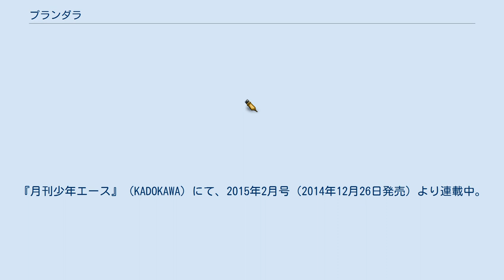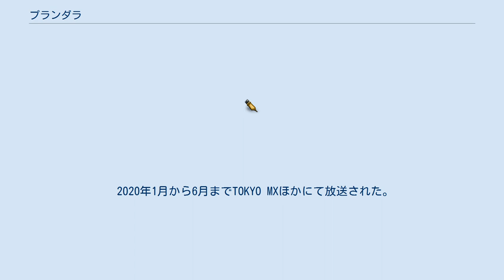プランダラ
『プランダラ』（Plunderer）は、水無月すうによる日本の漫画作品。
『月刊少年エース』（KADOKAWA）にて、2015年2月号（2014年12月26日発売）より連載中。
2021年5月時点で累計発行部数は160万部を突破している。
 アルシア暦305年、撃墜王を探す旅を続けてきた陽菜は、ナナとリヒトー＝バッハに出会い、カウントについて知る。
その後、陽菜は撃墜王を詐称する男との星奪戦によりカウントを失ったが、リヒトーに助けられる。
その際リヒトーが「閃撃」の撃墜王であることが判明するも、「自分は君の探している撃墜王ではない」としてその場を立ち去った。
 軍に指名手配されたリヒトーは、ホムホゥの街でジェイル=マードックとの戦闘になる。
戦闘の最中にリィン=メイが崖から落下したことによってリヒトーはその場を逃走し、リィンはジェイルともにリヒトーを追うことになる。
 その後、移動酒場に戻ったリヒトーと陽菜は、リヒトーを追ってきたジェイルと鉢合わせる。
空を飛ぶという「アビスの悪魔」に対してリヒトーが質問を受けていると、アビスの悪魔と呼ばれるヘリコプターが現れた。
ジェイルたちの協力によりアビスの悪魔を捉えるも、そこにリヒトーのかつての部下である「追撃」の撃墜王、園原水花と銃を持った部下が現れ、町の人々を皆殺しにしようとする。
リヒトーはそれを止めたが暴走状態となってしまい、最終的にジェイルによって止められる。
 ジェイルはリヒトーたちをかくまっていたが、アビスの悪魔との戦闘時に議会（アルシング）に手を出したことが軍上層部に露呈し、ジェイルがリヒトーを連行しようとする。
ナナはそれを止めるため、自身の能力によってジェイルや陽菜たちを過去へと飛ばす。
 彼らが飛ばされた先は廃棄戦争前の日本。
彼らは若き日のリヒトーこと坂井離人たちが通うことになる軍学校の眼の前に飛ばされ、そこに入学することとなる。
 2020年1月から6月までTOKYO MXほかにて放送された。
 リヒトー＝バッハ役の中島ヨシキと陽菜役の本泉莉奈によるWebラジオ『プランダラジオ』が、2020年1月7日から7月7日まで音泉にて隔週火曜に配信。